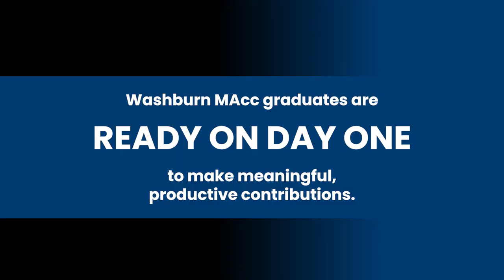Washburn MAcc Alum - Karen Diaz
Hear from Washburn Master of Accountancy alumna Karen Diaz, a tax supervisor, about her experience with the MAcc program.